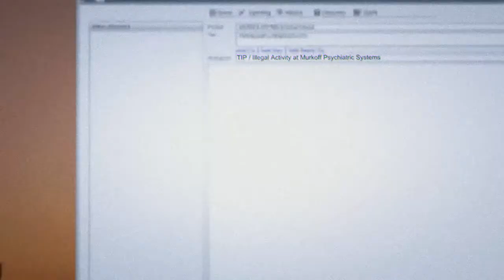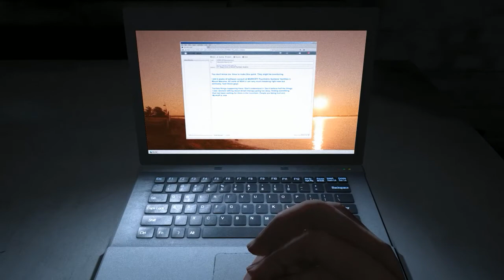Outlast whistle blower PT 1